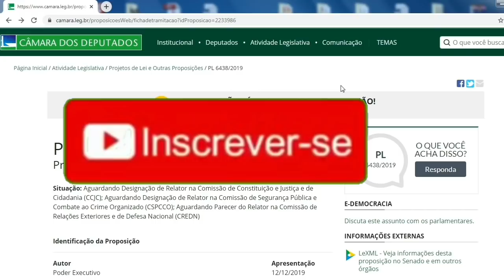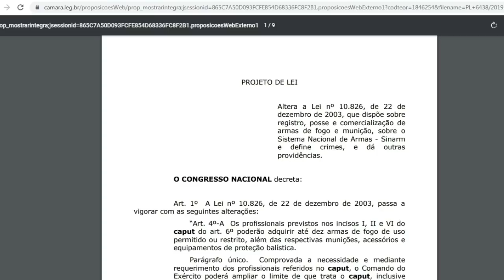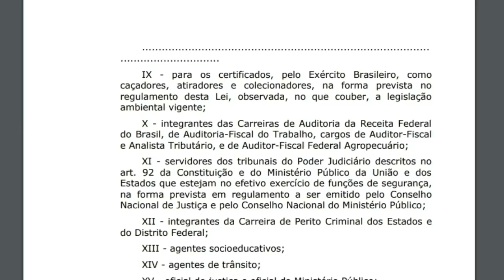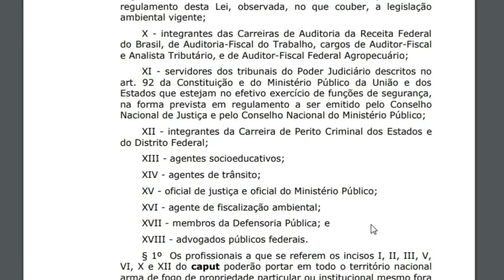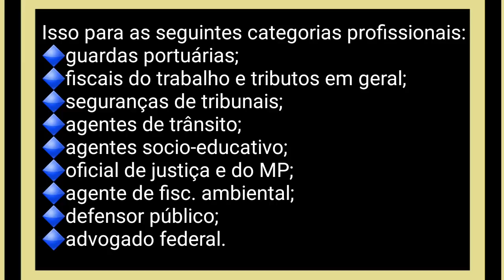1)🚨 PL 6438/19: INTRODUÇÃO ÀS 11 EMENDAS APRESENTADAS AO PROJETO QUE PREVÊ O PORTE DE ARMA...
Uma pequena introdução ao PL 6438/19 para nós próximo dois vídeos falarmos das 11 emendas já apresentadas ao projeto de lei.
🚨Preciso da sua ajuda, clique aqui e me ajude a alcançar o objetivo de 2020 para o Canal:
O PL prevê o porte de arma de fogo no exercício da função para as seguintes categorias profissionais:
🔷️guardas portuárias;
🔷️fiscais do trabalho e tributos em geral;
🔷️seguranças de tribunais;
🔷️agentes de trânsito;
🔷️agentes socio-educativo;
🔷️oficial de justiça e do MP;
🔷️agente de fisc. ambiental;
🔷️defensor público;
🔷️advogado federal.
🔴 Guardas municipais está também, inclusive sendo integral. Mas pra mim, essa categoria, já tem esse direito.

Olá!! O YouTube me informa que mais de 70% de quem assisti os meus vídeos não são inscritos no Canal.